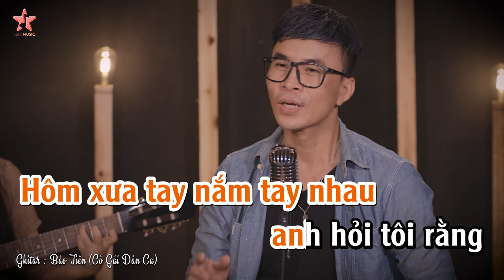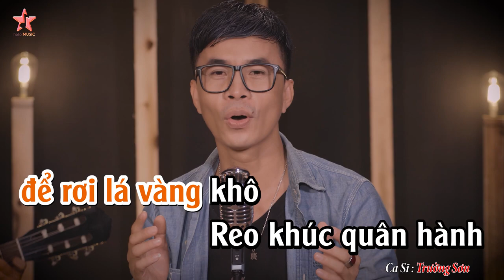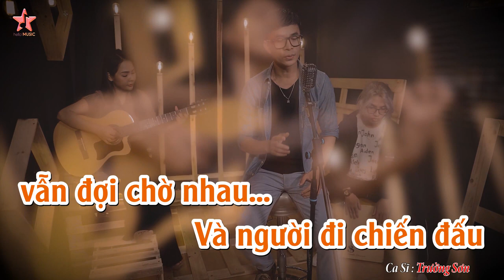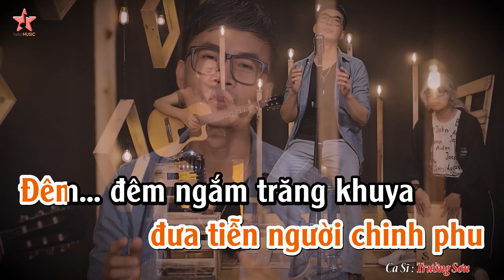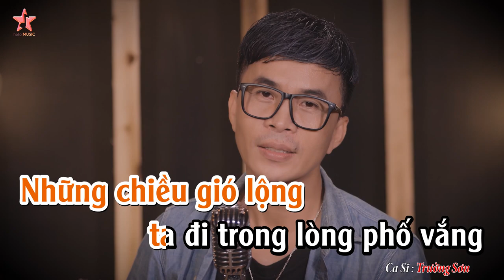TRƯỜNG SƠN | Karaoke Chiều Thương Đô Thị | Trung Tâm Hello music - FM studio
Bài hát: Chiều Thương Đô Thị
Sáng Tác: Song Ngọc & Hoài Linh
Ca Sĩ: Trường Sơn
© Bản quyền thuộc về TT Hello Music